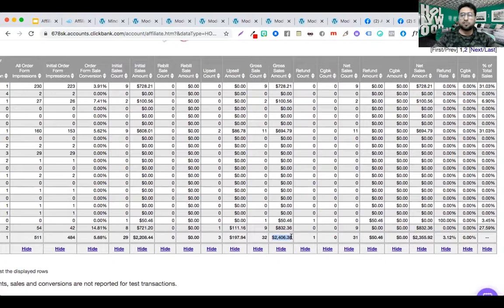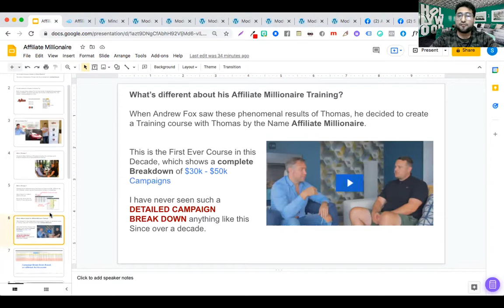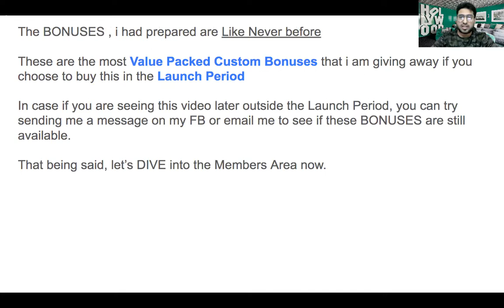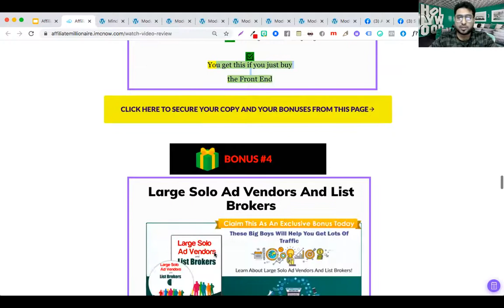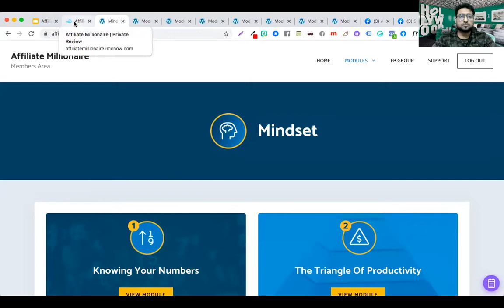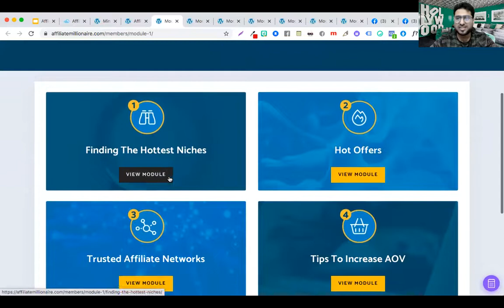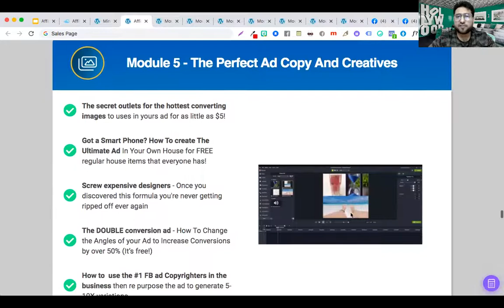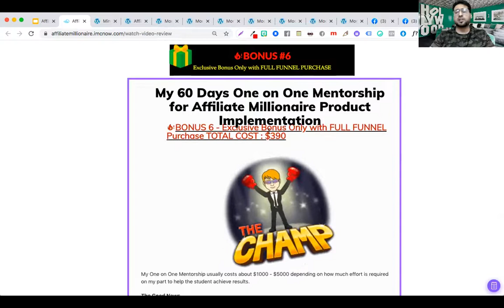Affiliate Millionaire Review & My $8000+ Premium Bonuses | Don't Miss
And buy Affiliate Millionaire using my link above and get all the bonuses mentioned below

Affiliate Millionaire Bonuses

BONUS 1 - Access to my 7 Income Streams Academy Inner Circle Facebook Group

I created this group after 10 years of Internet Marketing Experience.

One BIGGGG... reason, Why People Fail is in Internet Marketing and not being able to make CONSISTENT Money Online is because they are
unable to make money from Multiple Income Streams.

In my 7 Income Streams Academy, I teach people , how they can make money with 7 Different Income Streams.
This is NOT going to happen overnight, once you become part of my 7I Academy, you will be learn slowly about the Latest Income Streams using which i am making money and how you can be a part of it.

You get this if you just buy the Front End

BONUS 2 - Access to my Private CPA Network

The biggest challenge people face is Choosing the Right Network to work with and sometimes, while you are making good money with a certain affiliate network,
chances are they SHUT you down if you do a mistake or something that's against their interests.

With My Private CPA Network, that's not the case, we NEVER Shut our Affiliates down, UNLESS of Course if there is Some one Who is a COMPLETE SCAMMER trying to do 100 % BLACK HAT and Spam our System.

On the Other Hand, i will Reveal about 5 of our TOP Offers that are Performing Amazingly Well in our NETWORK which you can run and make money from.

BONUS 3 - My Personal 4 Winning Clickbank Offers which Generated over $8000+ in Sales for me and my students combined

You will get the Exact Landing Page Templates
You will get the Exact Ad Copies
You will get the Exact Keywords
You will get the Exact Negative Keywords
You will get the Exact Targeting

BONUS 4  - Large Solo Ad Vendors And List Brokers

BONUS 5 - Premium Pinterest Ads Training Course using Clickbank Offers and CPA Offers worth $997

This course includes a detailed $200k+ Case study using Clickbank Offer and CPA Offers which includes an Underground CPA Network that very few people know about.
This case study includes

~ The Exact Landing Pages
~ The Exact Ad Copies
~ The Exact Images
~ Details on How to create a Successful Campaign using Pinterest Ads.

Premium BONUS 6 - My 60 Days One on One Mentorship for Affiliate Millionaire Product Implementation

Note - BONUS 6 is EXCLUSIVE TO FULL FUNNEL PURCHASE CUSTOMERS ONLY

My One on One Mentorship usually costs about $1000 - $5000 depending on how much effort is required on my part to help the student achieve results.

If you BUY The Whole Funnel Including ALL UPSELLS using my Link , than you would be getting my Person One on One Product Implementation Mentorship.
I have done over 4000+ One on One Calls in the last 6 years and have trained over 2000+ students to achieve 5-6 Figures via my One on One Mentorship Program,

When it comes to One on One Mentorship, people who know me Choose me coz I have a Specialist when it comes to One on One Coaching and has been doing it for over 6 years.

So by any chance, if you are reading this, you just got lucky as this is a LIMITED time Premium BONUS.

First Off, you are getting Unmatched Value

If you buy the Whole Funnel

You are getting
Front End ~ $39-$49 A Top Grade Training
Upsell 1 - $197 - 5 Done for you Campaigns
Upsell 2 - $97 - Super Affiliate Landing Page Builder Software - Just like Clickfunnels for a One Time Payment
Upsell 3 - $47 per month 30 days FREE - AM Club - Campaign of the Month / New Video / New Ads / New Video Overview: $47/mo (30 Days Free)

Total Funnel Cost - $390

You spend $390 in Total and you are getting $1000 worth of my One on One Mentorship to help you implement it all.

This is like a Never Before Deal, so if you can afford it, Simply Buy the Whole Funnel and you get my personal One on One Mentorship.

This is an UNBELIEVABLE OFFER

P.S. - My One one One Mentorship as a 100 % Success Rate